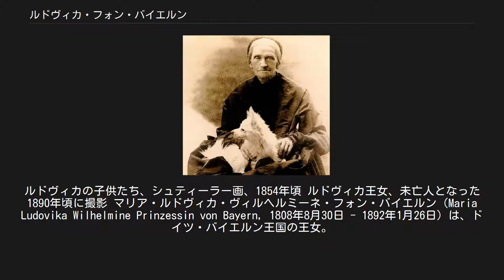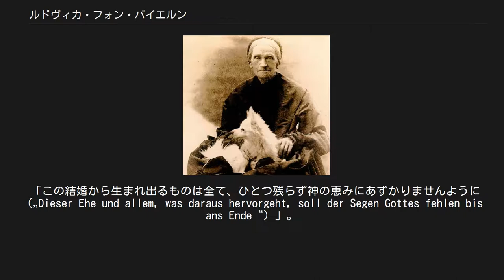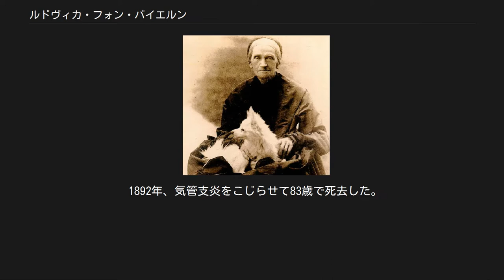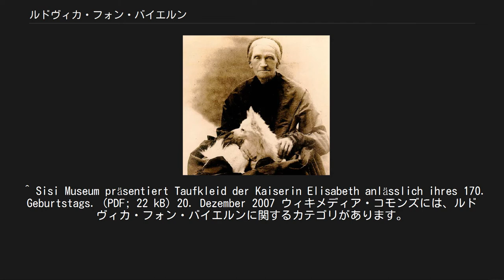ルドヴィカ・フォン・バイエルン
エリーザベト_(オーストリア皇后)
ルドヴィカの子供たち、シュティーラー画、1854年頃 ルドヴィカ王女、未亡人となった1890年頃に撮影 マリア・ルドヴィカ・ヴィルヘルミーネ・フォン・バイエルン（Maria Ludovika Wilhelmine Prinzessin von Bayern, 1808年8月30日 - 1892年1月26日）は、ドイツ・バイエルン王国の王女。
バイエルン王マクシミリアン1世の娘で、ヴィッテルスバッハ家支族のバイエルン公マクシミリアンの妻となった。
オーストリア皇后エリーザベト、両シチリア王妃マリーの母親である。
 バイエルン王マクシミリアン1世と、その2番目の妻でバーデン大公世子カール・ルートヴィヒの娘であるカロリーネの間の第7子、五女として生まれた。
家族からはルイーゼ（Luise）の愛称で呼ばれた。
両親の教育方針で4歳から宮廷生活や観劇に参加し、宮廷での礼儀作法を身に付けさせられた。
同時に、古典を中心とする文学、地理学、歴史学、宮廷言語であるフランス語を教わった。
 ごく若い頃、4月反乱の首謀者としてドイツに亡命していたポルトガル王子ミゲルと恋愛関係になったが、両親は王位を継げる見込みのないミゲルとの結婚を許さなかった。
ミゲルはその後、1828年に姪のマリア2世を廃してポルトガル王位を簒奪した。
 失恋から間もなく、ルドヴィカは父マクシミリアン1世の甥孫（姉の孫）で、王家支族のバイエルン公マクシミリアン（マックス公爵）と婚約させられた。
このバイエルン王家の本家と分家の結びつきを保つための縁組は以前から構想されており、ルドヴィカの妹マクシミリアーネがマックス公爵の許嫁となっていたが、この妹が11歳で夭逝したために、ルドヴィカが嫌々ながらその役目を引き受けさせられたのだった。
マックス公爵にしても、この結婚は純粋に自身の政治的立場を強めるための縁組としか思っておらず、ルドヴィカ本人に魅力を感じたことはなかった。
ルドヴィカとマックス公爵の婚礼は1828年9月9日にテーゲルンゼー城で行われた。
婚礼の最中、ルドヴィカはブーケ・トスの際に、次のような呪いの言葉を放ったという。
 「この結婚から生まれ出るものは全て、ひとつ残らず神の恵みにあずかりませんように（„Dieser Ehe und allem, was daraus hervorgeht, soll der Segen Gottes fehlen bis ans Ende“）」。
 公爵夫妻は結婚後1年間、スイスやイタリアでの長期の新婚旅行をした。
郷里に戻った後、夫妻はミュンヘン・ルートヴィヒシュトラーセに面したマックス公爵宮殿を住まいとした。
この邸宅はルドヴィカの異母兄であるバイエルン王ルートヴィヒ1世がレオ・フォン・クレンツェに設計・建設を依頼し、妹夫婦に与えたものである。
その後、夫はだんだんと大所帯になっていく一家のために、1834年に夏の居館としてシュタルンベルク湖の畔に立つポッセンホーフェン城を購入し、この2つの邸宅が一家の住まいとなった。
 マックス公爵はブラバント生まれの母アメリーから豊かな遺産を相続した資産家であり、フランス各地に所領を持つほかパリに宮殿も所有し、軍務や公務にしばられずに遊び暮らすことが出来た。
マックス公爵とルドヴィカは間に10人の子供をもうけたものの結婚生活は不幸としか言えず、互いに嫌いあったままであり、めったに顔を合わせることはなかった。
公爵夫妻は同居しているとは言えず、家庭内別居のような生活を続けた。
マックス公爵はミュンヘンにいることが多く、ルドヴィカと子供たちは主にポッセンホーフェンで暮らしたが、夫妻は別々に暮らしていても相手には敬意を払った。
 夫が型破りな遊び人として暮らすのを尻目に、ルドヴィカは子供たちへの責任と愛情を一身に背負った。
甥のオーストリア皇帝フランツ・ヨーゼフ1世が結婚相手を探していると聞いたとき、ルドヴィカはこれをバイエルン公一家が欧州王家の閨閥と結びつく最後の大きなチャンスだと考えた。
そして皇帝の母親である姉のゾフィー大公妃と一緒になって、自分の長女ヘレーネを皇帝の妻に選ばせようと密かに運動した。
ところが皇帝が気に入ったのはヘレーネのすぐ下の妹、次女のエリーザベトであった。
エリーザベトと皇帝の結婚は1854年に実現した。
 1892年、気管支炎をこじらせて83歳で死去した。
遺骸はテ...